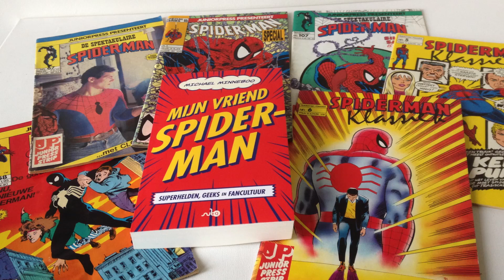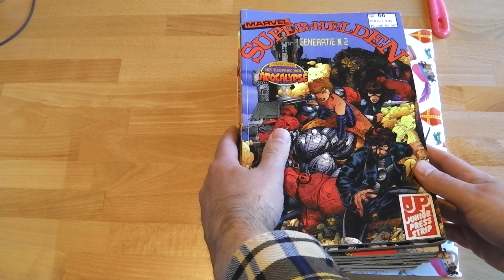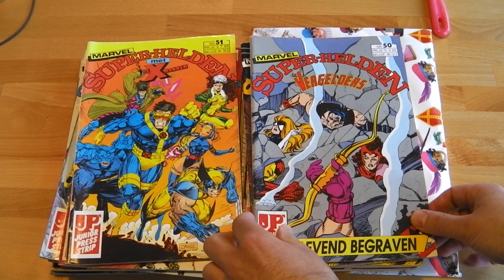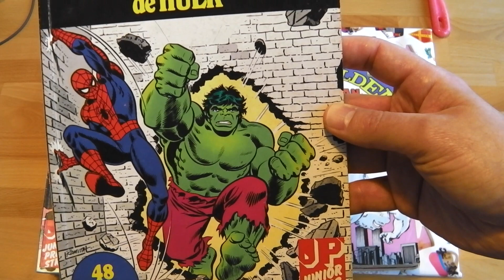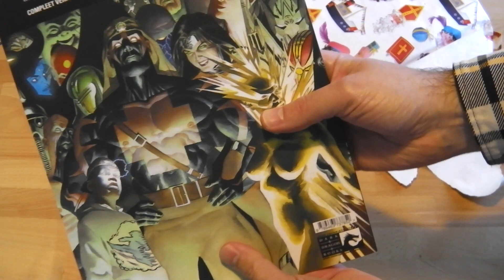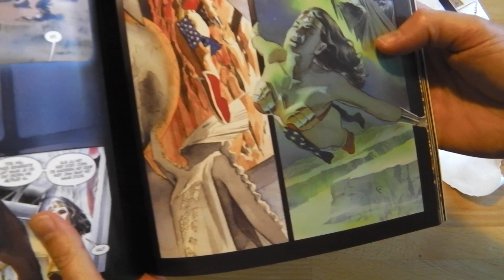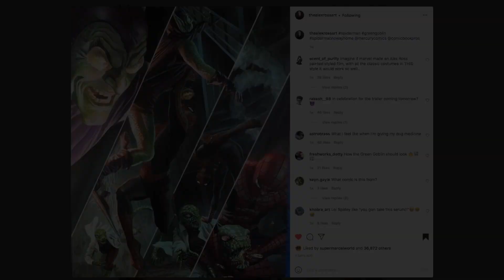Supercovers van Marvel Superhelden | Superpakket dankzij Jacarrino en Maaike | 617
Afgelopen weekend zou ik Jacarrino bezoeken om vlogs op te nemen. Helaas was ik ziek geworden, dus zat een bezoek er niet in. Jacarrino verraste mij met een pakket vol superdingen.